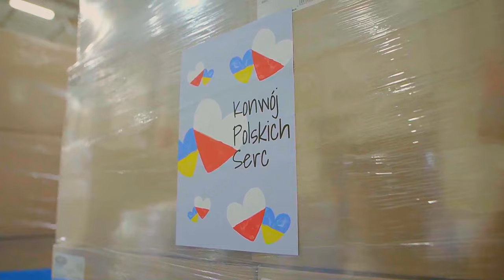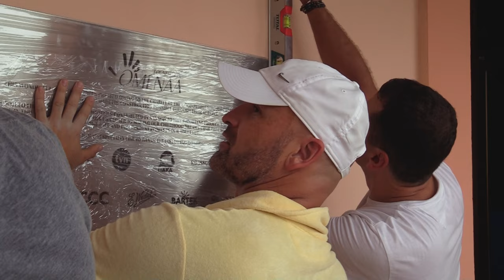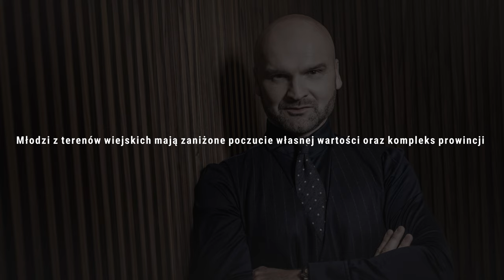Omenaa Mensah i Rafał Brzoska o działalności charytatywnej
Omenaa Mensah i Rafał Brzoska tworzą jedną z najbardziej zaangażowanych charytatywnie par polskiego biznesu. W wyjątkowym wywiadzie opowiedzieli o tym, jak doszło do ich spotkania i narodzenia się wspólnej pasji do pomagania. Dzisiaj - poza prężnie działającymi firmami - tworzą też fundacje: Omenaa Foundation i Rafał Brzoska Foundation. Zobaczcie wideo!